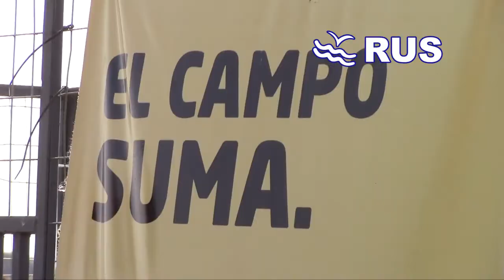Río Uruguay Seguros en la Expo Rural 2014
Luego de 40 años, Concepción del Uruguay tuvo nuevamente una Exposición Rural, y Río Uruguay Seguros estuvo presente con diversas actividades.